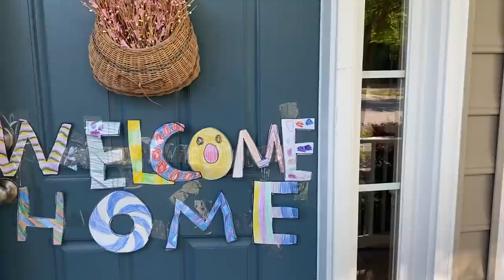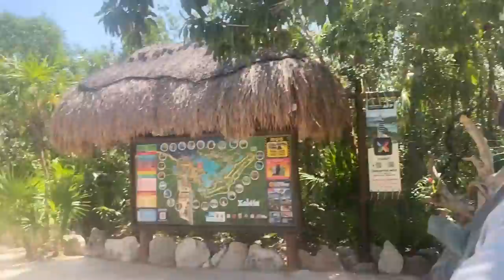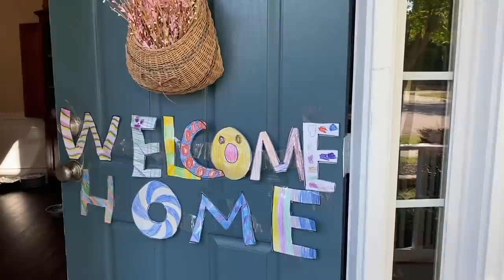WE NEED A NEGATIVE TEST TO GET BACK HOME : Adventuring Family of 11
We spend our last few days in Mexico and it's a wonderful time but before we can leave and get back to the kids we have to take a Covid test that we will present at the airport.